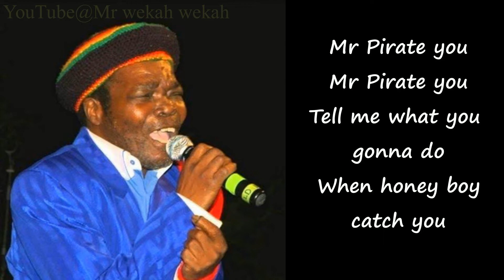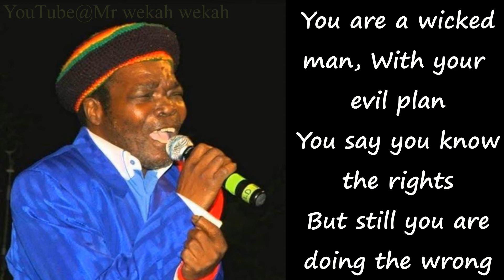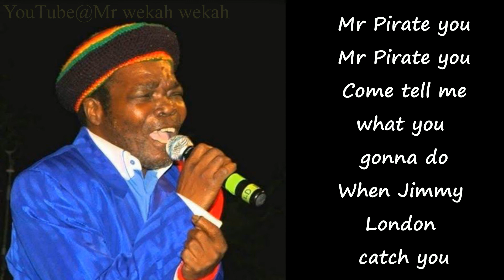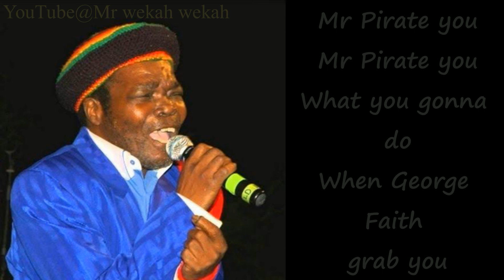Eric Donaldson - Mr Pirate (lyrics)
Artist: Eric Donaldson
Album: Mr. Pirate
Released: 2004